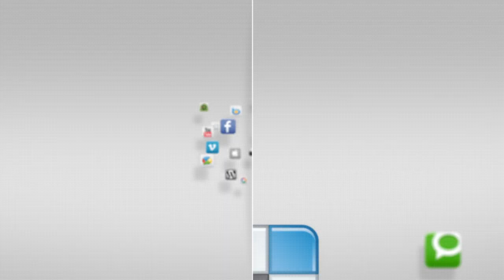Water War - Game On - YCTV 1406